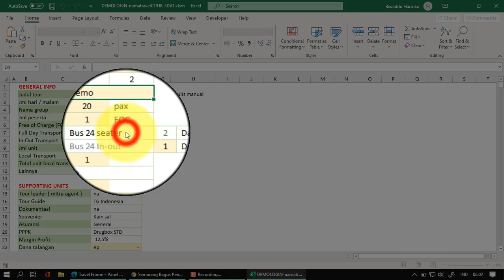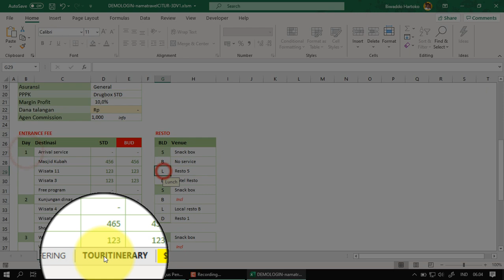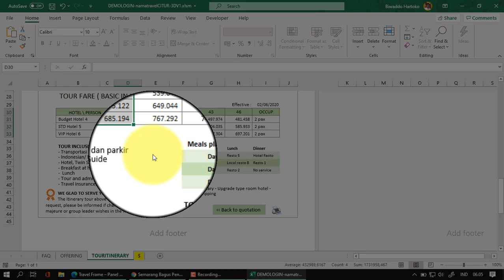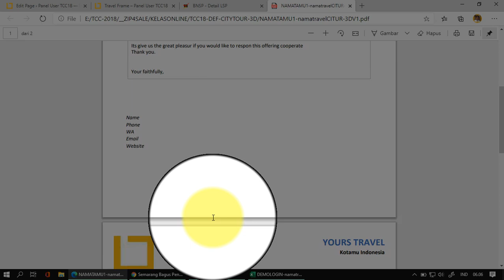Bagaimana membuat paket wisata yang benar dan cepat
Tak perlu bikin tour itinerary berulang-ulang, tak perlu lagi takut salah input harga komponen wisata, semua tinggal klik saja otomatis jadi penawaran paket wisata. @HartokoEdo @Inthisreview @tourtravels